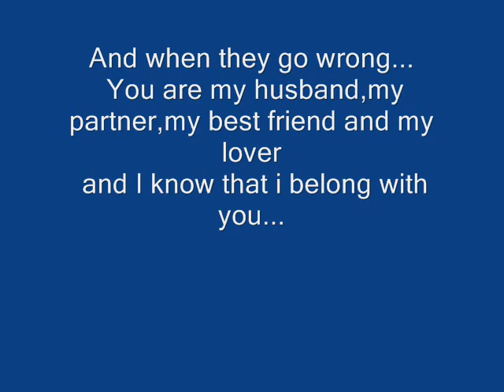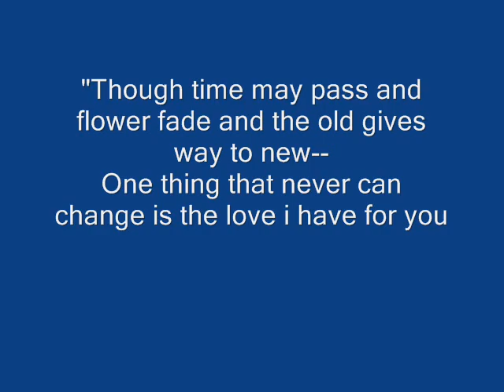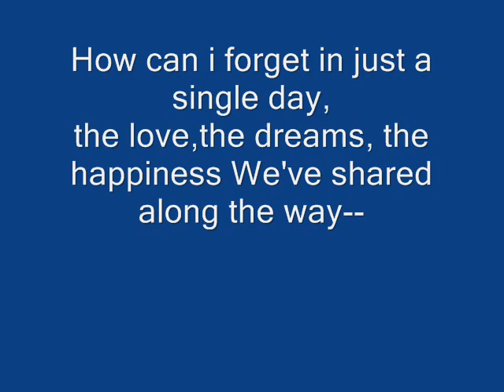HAPPY VALENTINES DAY MYRA & ELMER.wmv